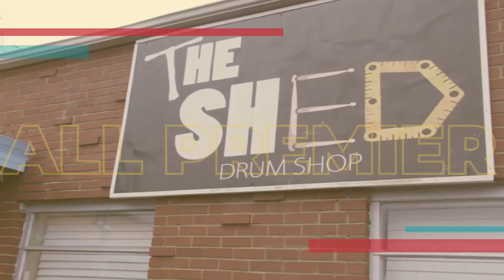ALL PREMIER | EPISODE 5| FT. KILO G VS NKOSI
THIS WAS A SURPRISE EPISODE OF THE ALL PREMIER SERIES CHECK OUR KILO G AND NKOSI AS THEY GO HEAD TO HEAD TO MAKE UP FOR A BATTLE THEY COULD NOT COMPLETE AT GOLDBARSBATTLELEAGUE, THIS BATTLE WAS  A GOOD CLASH FROM TWO WARRIORS WITH TWO DIFFERENT STYLES